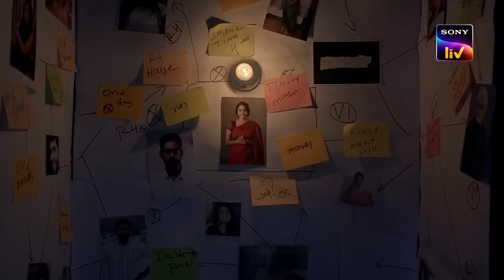Top 10 Crime Thriller Hindi Web Series 2023 | Latest Web Series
Top 10 Best webseries of all time

CREDITS:
Video Editor : @InShotApp
Data : google and other youtube accounts